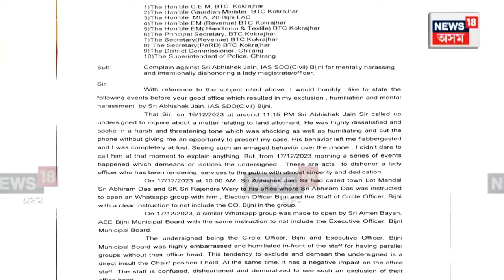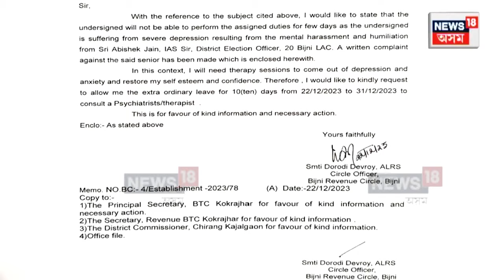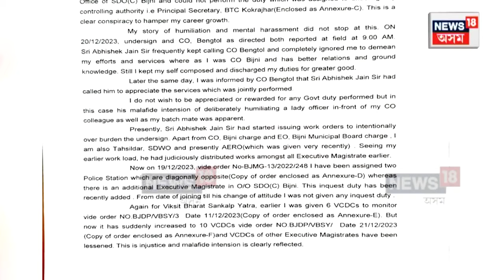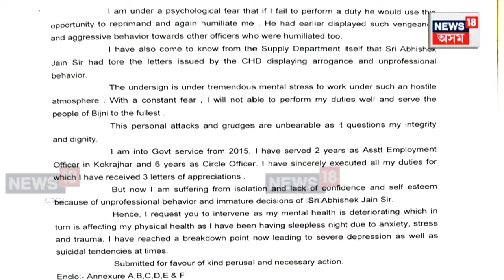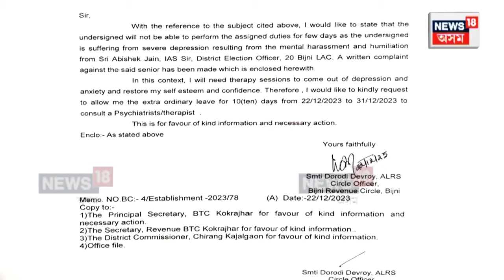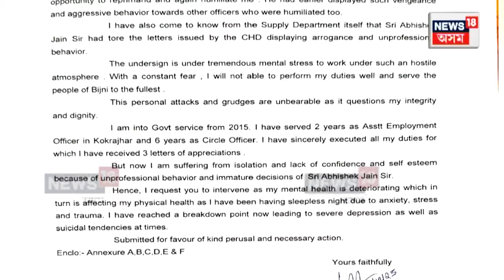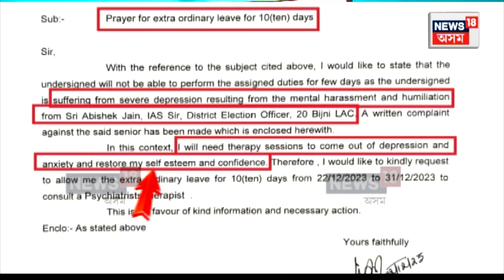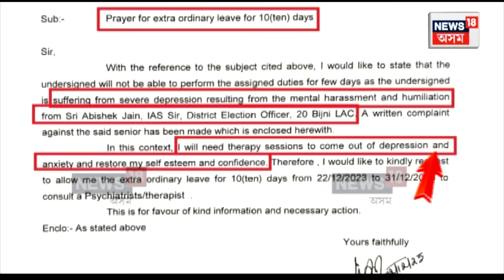IAS Abhishek Jain | IAS বিষয়াৰ বিৰুদ্ধে মহিলাক নিৰ্যাতনৰ অভিযোগ। N18V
IAS Abhishek Jain | ৰাজ্য প্ৰশাসনক জোকাৰি যোৱা এটা ঘটনা। IAS বিষয়াৰ বিৰুদ্ধে মহিলাক নিৰ্যাতনৰ অভিযোগ। বিজনীৰ নিৰ্বাচনী বিষয়া অভিষেক জৈনৰ বিৰুদ্ধে
n18oc_crime